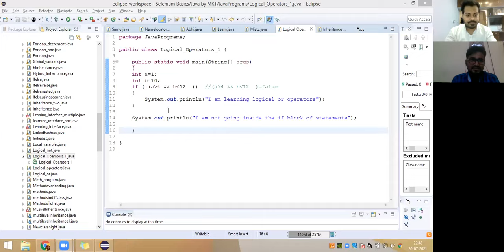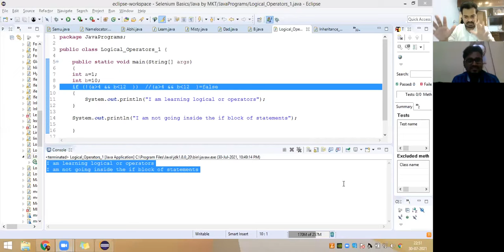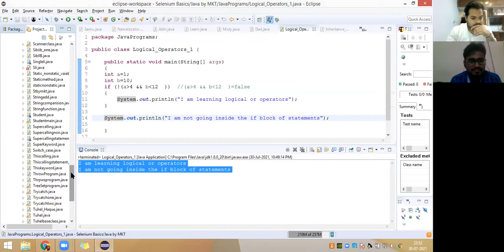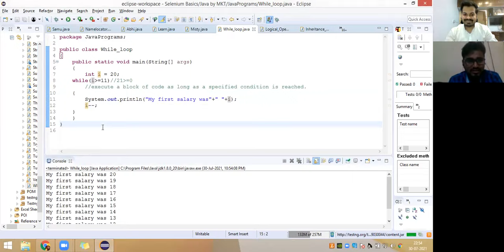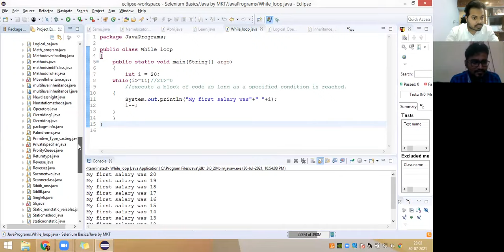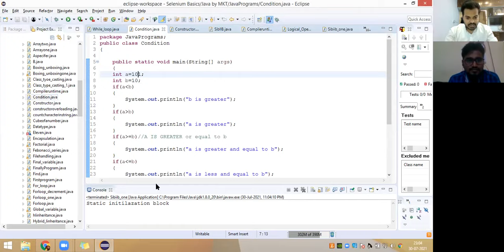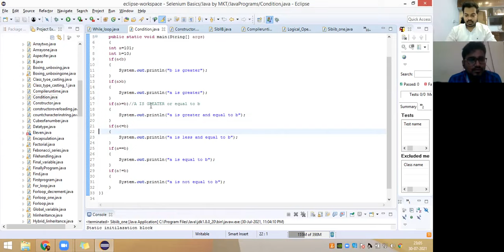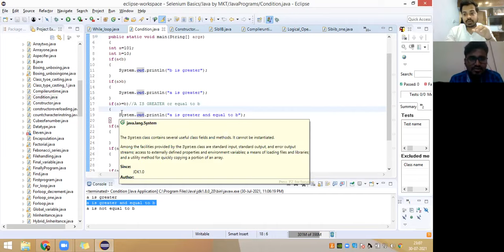Automation Engineer Mock Interview for 3 to 5 YOE | Core java | Selenium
I work in the IT industry as a Senior Software QA Engineer in Bangalore, India and I have worked on mobile applications, web applications, and API testing.
The main reason behind this channel is to educate people about software testing so that it will helpful for them to choose the right career and also to prepare for their interviews.

Join us on Telegram today,
SoftwaretestingbyMKT
For the latest update on software jobs and to discuss each and everything about Software Testing also get an opportunity to get on an audio/video call with me directly to you.
I make videos on daily basics and also help student all over the world for FREE. If my videos are helpful in anyway help "SoftwaretestingbyMKT" reach billions by supporting